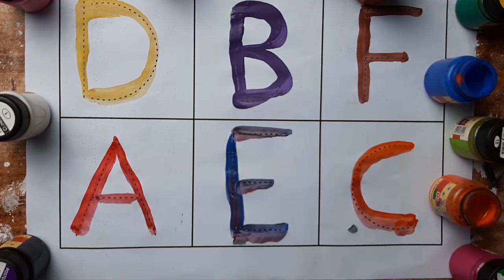A for Apple, B for Ball, Alphabets, kids class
ABCAlphabetLearning ABC Alphabet Learning
writing abc
learning abc

apple song
abcd
abcd song
a for Apple b for ball
abcd rhymes
a se anar
abc song
Hindi varnamala
anar
phonics song
capital
a for Apple song
hindi varnmala
k se kabuter kha se khargosh
anar aam
ka kha ha gha
आइई
हिंदी वर्णमाला
abcd abcd
anar aam imli
 कबूतर
abcd poem
hindi rhymes
कखग हिंदी
a anar
abcd song
ginti कखग
alphabet
asana
barakhadi
hindi alphabet learning
hindi letters
hindi swarmala
a आ
बालगीत
atoz
balgeet
k se kabuter
nursery rhymes